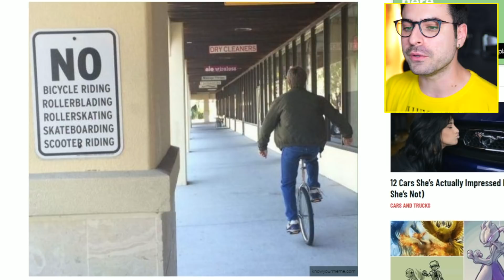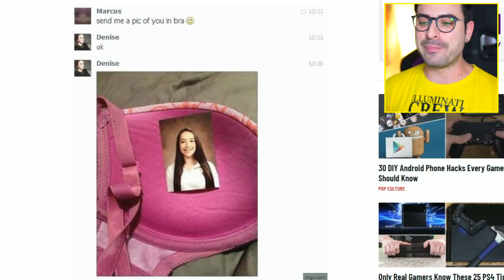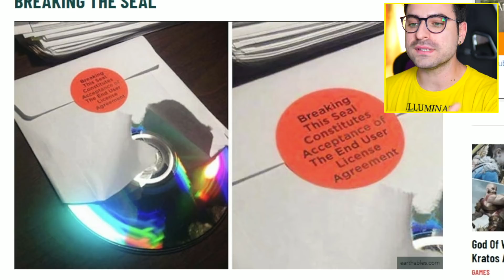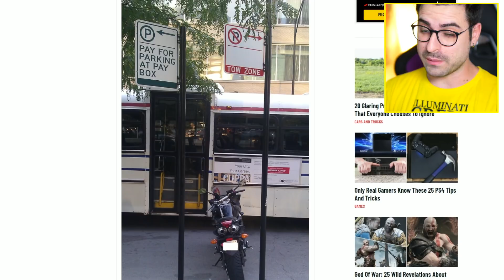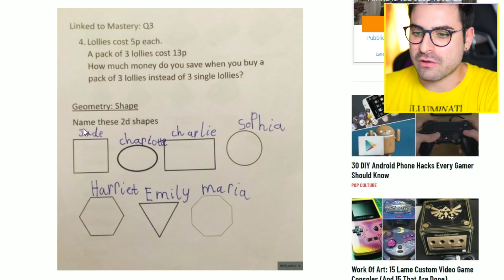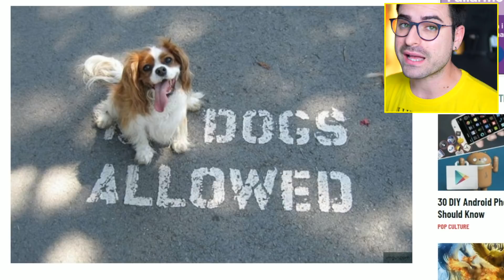PERSONE CHE HANNO DISTRUTTO IL SISTEMA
► 6  VIDEO A SETTIMANA ALLE ORE 15:00!!